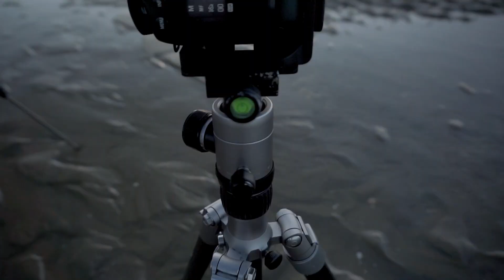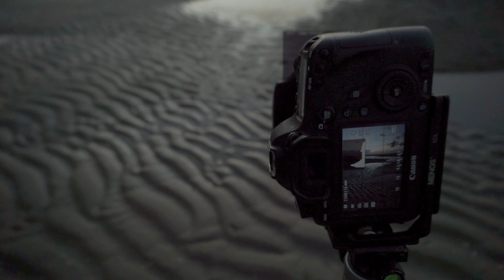WEGGEBLAZEN op het strand - LANDSCHAPSFOTOGRAFIE in OOSTVOORNE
Op een winderige avond probeer ik een zonsondergang te fotograferen.

Op het strand kan het prachtig zijn, maar ook heel erg winderig. In deze vlog neem ik jullie mee naar een fotoshoot in Oostvoorne, waar ik zo ongeveer het strand af werd geblazen. Normaal is het strand echt een plek om tot rust te komen, maar dit keer gaat dat iets minder goed, maar kom ik nog wel thuis met enkele goeie foto's. Ook bespreek ik een compositie die ik niet vind werken.

Wil je de foto's terug zien of de preset downloaden die ik heb gebruikt voor de laatste foto ga dan naar